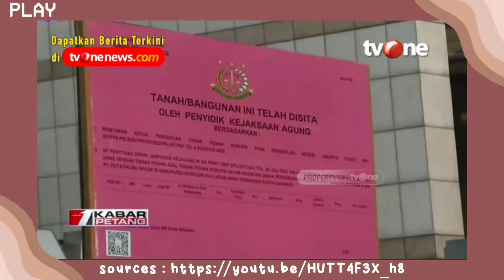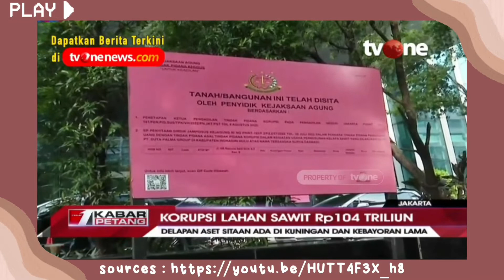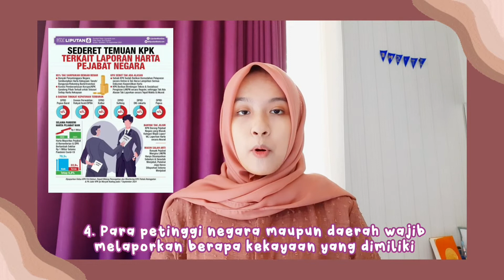Analisis Studi Kasus Korupsi di Indonesia🐀💰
Nama : Safira Amanda Zamroni
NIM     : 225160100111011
Prodi   : Kedokteran Gigi

Kasus korupsi yang melanda negeri ini dengan tiada hentinya perlu untuk diberantas. Untuk itu, ayo sama-sama berperan aktif dalam gerakan antikorupsi untuk Indonesia yang bebas korupsi !✊🏻🆙️